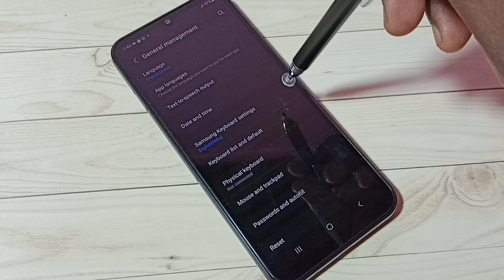Samsung Galaxy M13 5G Fix All WiFi Problems | Connected but No Internet | WiFi Not Connecting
How to Fix WiFi Problem,
WiFi Not Working,
WiFi Connection Problem Solution,
Samsung galaxy WiFi Problem solved,
WiFi Not Connecting,
Wifi Connected but No Internet,
Repair WiFi ,
Reset WiFi Settings,
Fix WiFi Issues,
samsung, samsung galaxy, mobile, phone, android, android 13, android 12, smartphone, how to